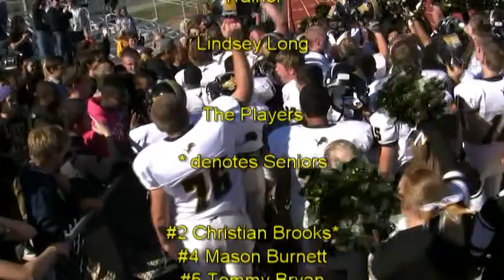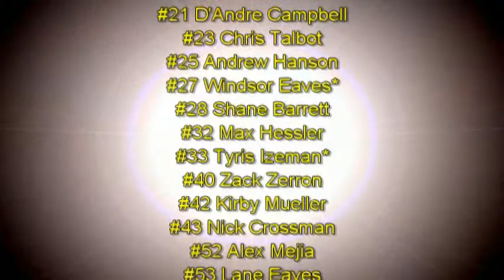FZE 2011 Varsity Football Highlights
Highlights of the Class 5, District 4 Champions